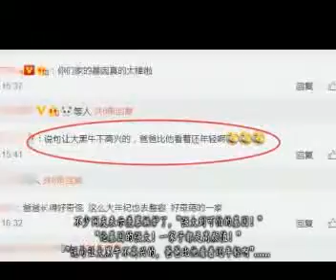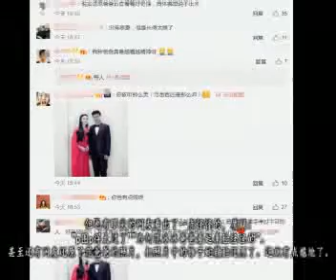好尴尬！范冰冰晒与父亲同台献唱照被骂，P图太过父亲成蛇精脸